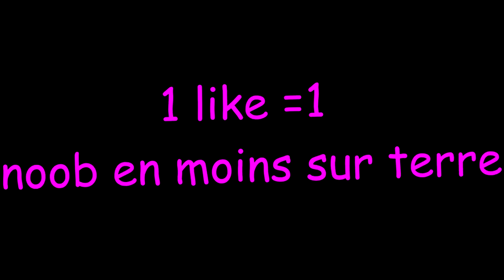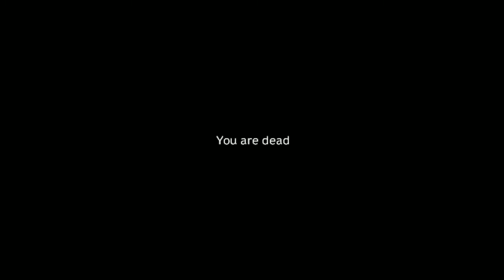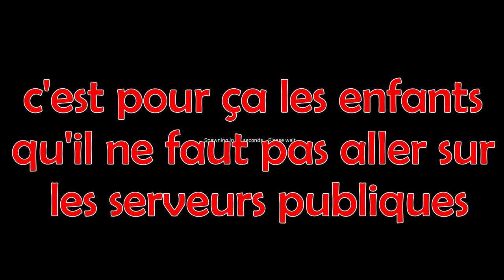[FR] DayZ Standalone Zapping #6 - Noob is back !